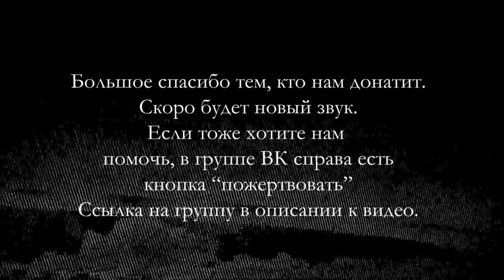Сидаун. Николай Андреев.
В группе можете помочь нам рублем собрать на хороший звук.
Тайм-коды в описании